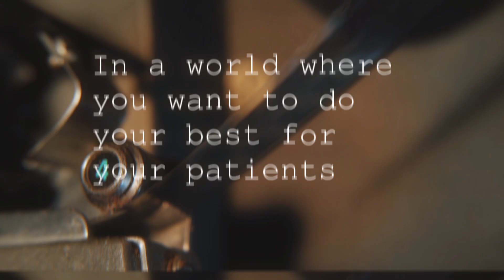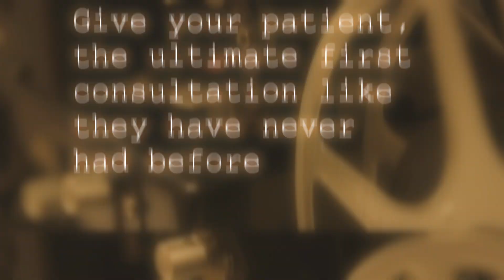How Not to Funk Up the First Patient Consult - Dentinal Tubules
In a world where you want to do your best for your patients, creating the best first patient consult is imperative. Watch the complete series at Dentinal Tubules.